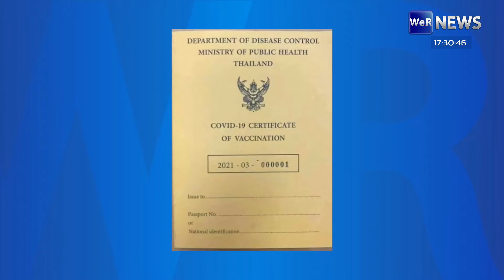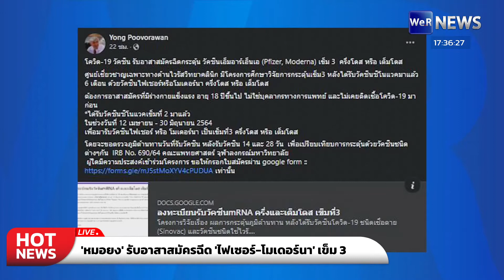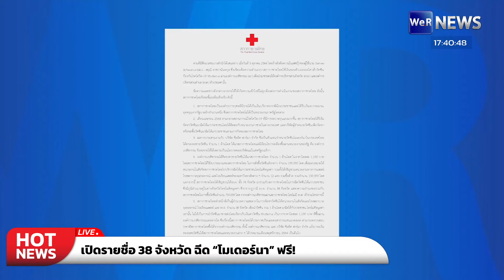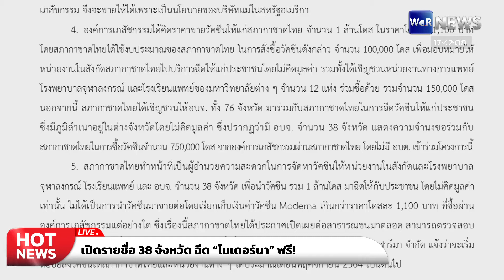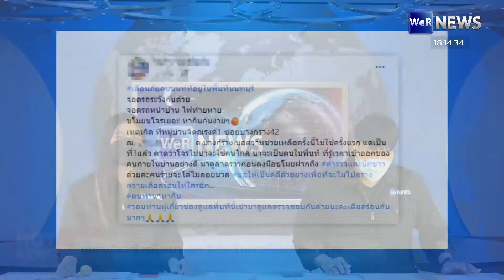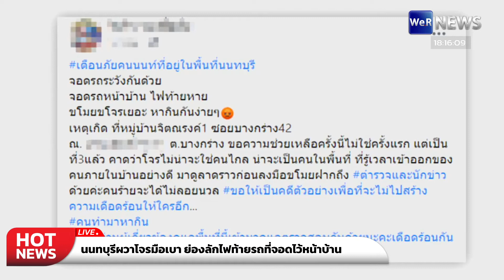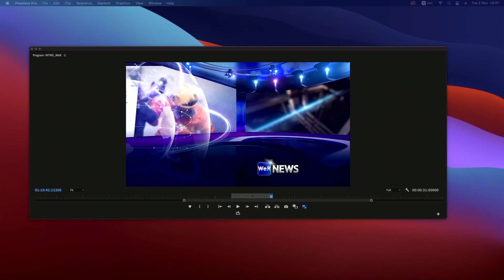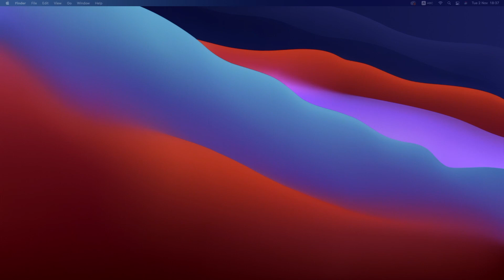🔴WeR News - ข่าวในมือคุณ [02.11.64]